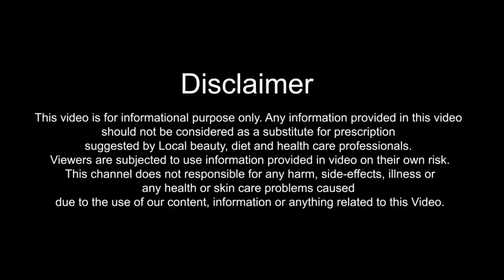रात्री झोपण्या पूर्वी फक्त हेच लावा आणि मिळवा चमकदार चेहरा - DIY Glow Serum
Rose Water